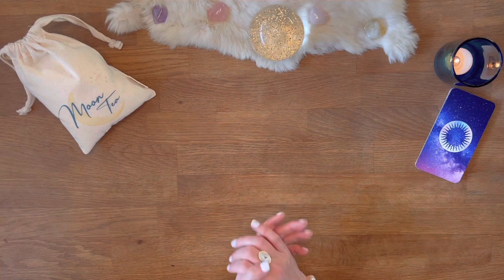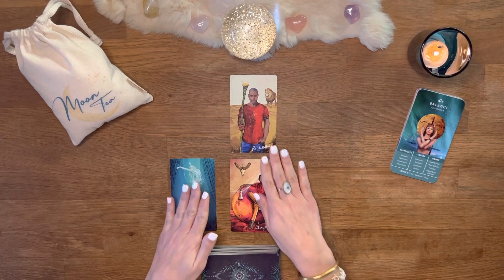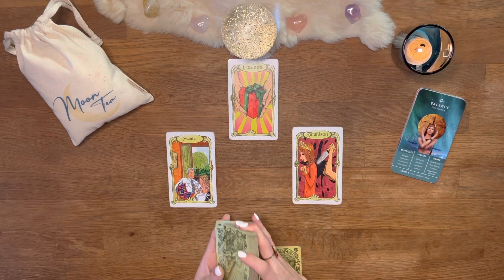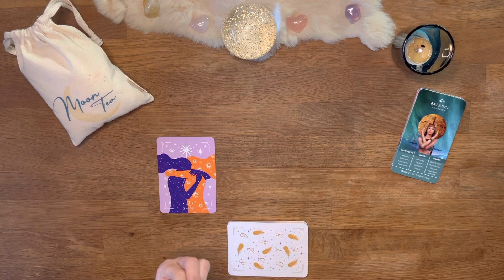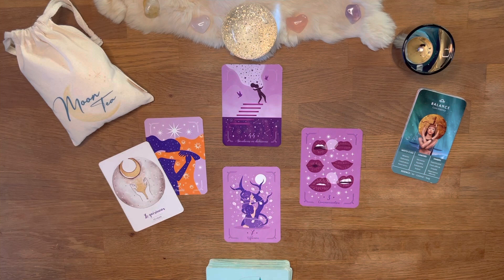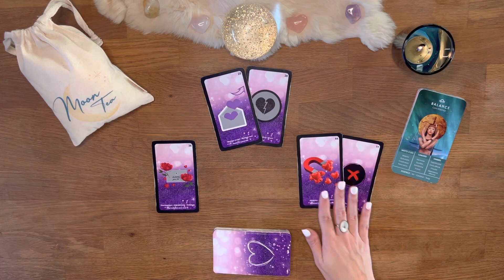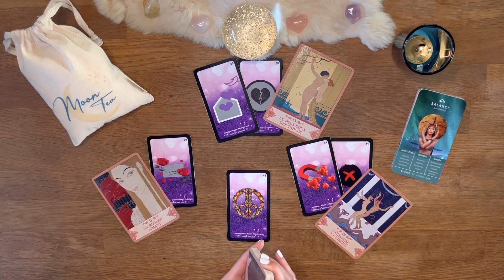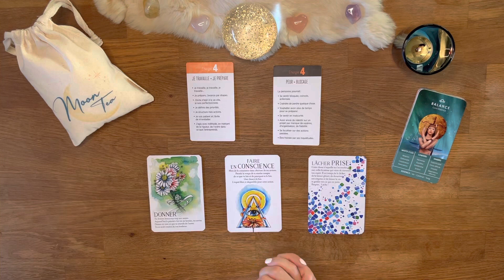♎️ Balance ✨Mars 2023 ✨ Vous allez faire des prouesses ! C'est constructif ! Tirage - Guidance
05:43 Début du tirage - Bienvenue sur votre tirage de "Ce qui vous attend" pour les 2 prochaines semaines du mois de Mars 2023 mes amis Balance !

00:00 Intro
05:43 Tarot
10:34 Oracle des miroirs + Aliyass Ké
22:02 Professionnel
35:00 Sentimental
47:51 Réponse à votre question
52:05 Conseils/Messages

Des vidéos de présentation des produits vont arriver sur la chaîne 🫶🫖

AMIRIS

* L'oracle lunologie
* Super attractor
* Everyday Tarot
* ViceVersa Tarot